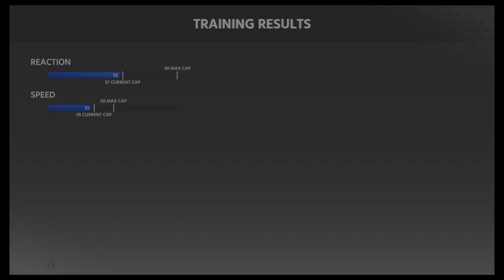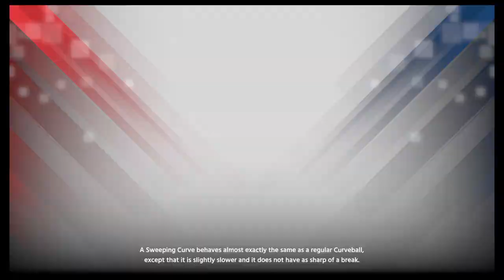MLB The Show 18 - RTTS - Indianapolis Indians - OF - AAA - Pittsburgh Pirates Affiliation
All-Star Difficulty.